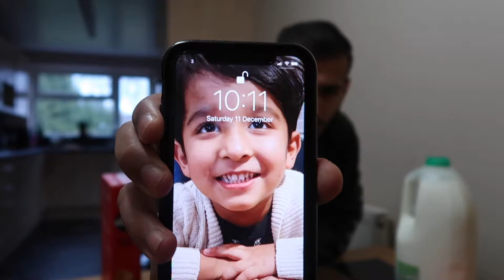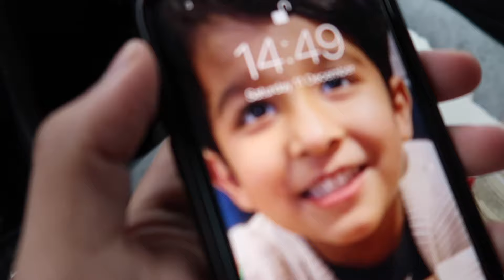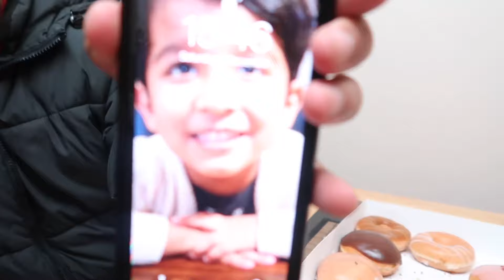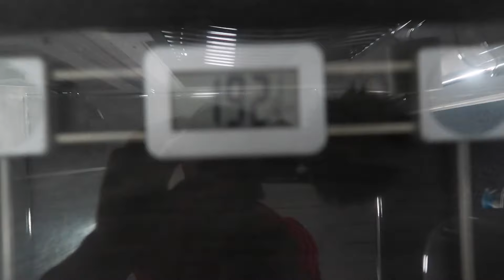10,000 CALORIE CHALLENGE | Epic Cheat Day | Man vs Food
This is it the big one I have always wanted to do the 10,000 calories challenge, so me being at home i thought it would be the perfect time to do it! I ate all of the foods i missed the last couple of months when i was travelling but boy did I underestimate this challenge!